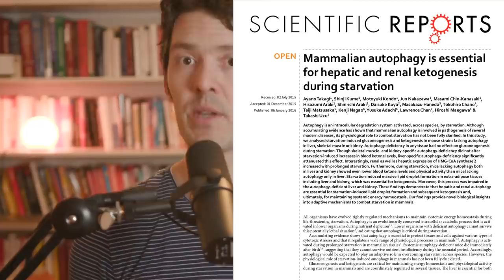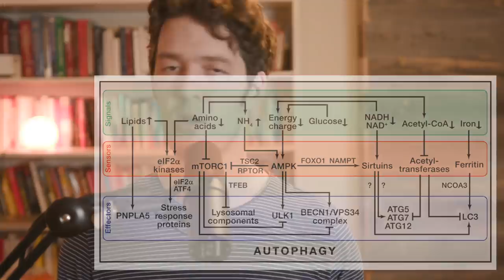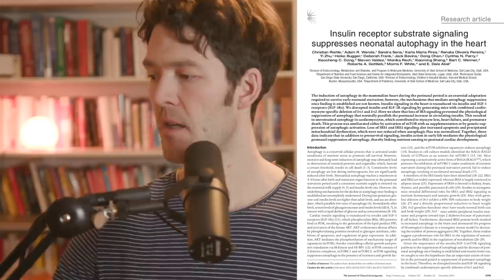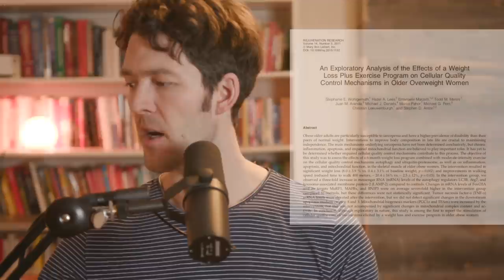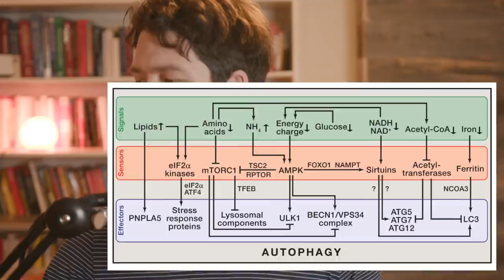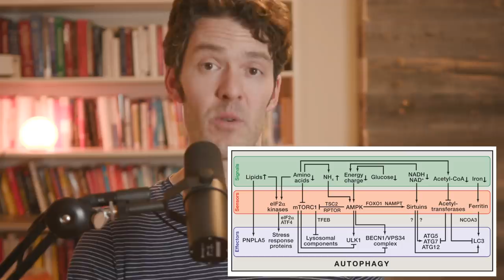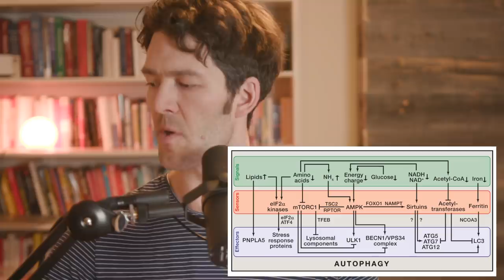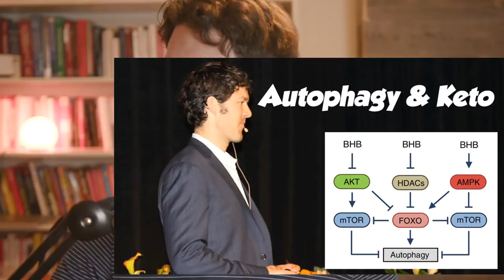Autophagy & Ketosis (are like Peas and Carrots)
Understanding the balancing act between ketosis and autophagy may help you get the most out of your exercise and fasting sessions.

We'll explore some of the new mechanisms and research that you may find helpful.

TOOLS & VIDEO GEAR

➢New Berberine formulation

➢Cleanest Omega-3 Fish Oil

Get $10 OFF with code HIH10

Key Timestamps